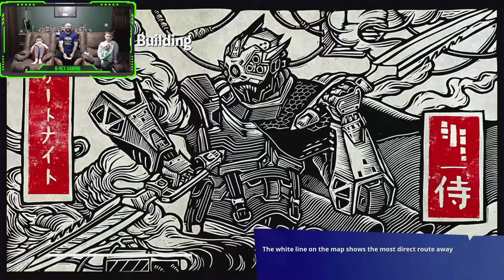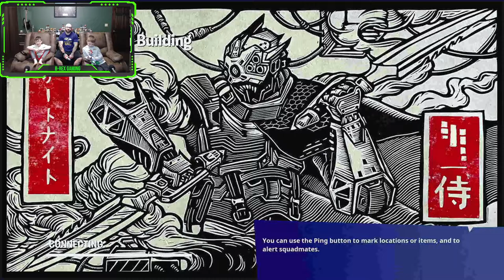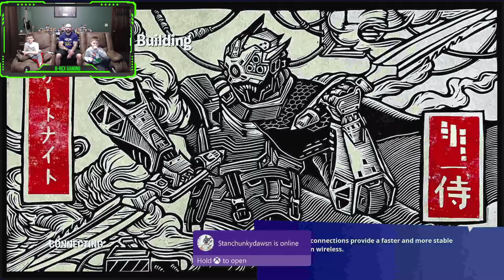We FINALLY Played Fortnite Chapter 3, Season 2!!!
We were a little slow to finally record a chapter 3 season 2 video, but we have definitely been playing plenty of it!